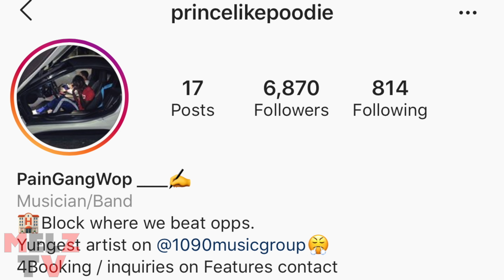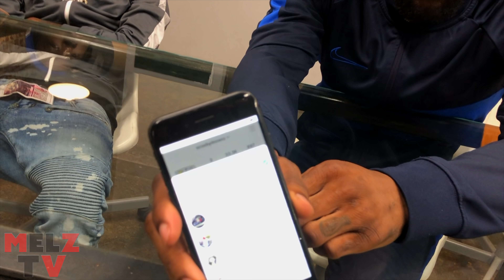Poodie , Skrap 1090 , Op , Scooby Dozenz SPEAKS on the MAULEY G Situation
Melz tv linked to interview 1090 OP , POODIE , SCOOBY DOZENZ & SKRAP 1090 hit us on the jack from Jail . We spoke on the whole Mauley G situation. Poodie and 1090 skrap , op and dozenz said that it was a fair one and nobody ever tried to jump him or tarnish his name , career or take away from his talent. They dont promote that type of stuff. They said Mauley G was disloyal and tried to cut them out of managing him over a small mis understanding between them once he got lit. They said they invested over 100k in him over the past year and provided clothes transportation and everything for him including linking him with G herbo chiraq , fivio , jay dee and the show at the playstation theatre and much much more .

SKRAP 1090 SPEAKS ON BEATING MURDER CHARGE , BEING LOCKED UP WITH OPPS & KEEPING HIS WATCH AFTER ROB